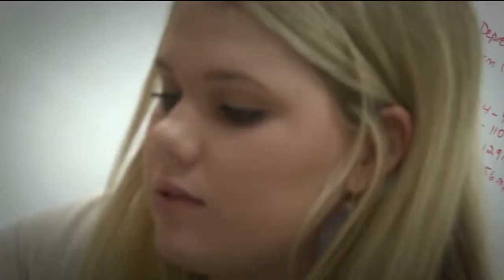Classroom Champion - Emma Leppard - October 1, 2015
News 3 Sports would like to congratulate our latest Classroom Champion, Emma Leppard.